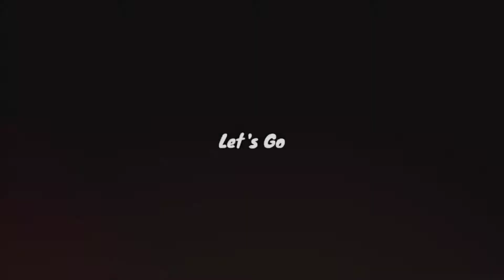✨@GodPraveenYT Reaction My Skills😈✨PUBG LITE MONTAGE⚡|OnePlus,9r,9,8t,7t,, 7,6T,8,N105G,N100,Nord,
✨@GodPraveenYT Shoked My Skills😈✨PUBG LITE MONTAGE⚡|OnePlus,9r,9,8t,7t,, 7,6T,8,N105G,N100,Nord, 5T,

Pubg video Solo Vs squad gameplay Pubg Mobile Lite Competitive Montage
Bgmi lite version Indian Fastest Player In
Pubg Lite New Season Update Realme 5 pro
Pubg Test
Low wan gaming
Low wan gaming config
Low wan gaming sensitivity
Low wan gaming TDM
Low wan gaming handcam
Low wan gaming vs god Praveen YT 2 Thumb player
pubg Mobile Lite Pubg Lite Glitch Pubg Mobile Lite Glitch

I Killed ZAMASU YT
I Killed Dreaxgulab YT
I Killed Bloodride op
I Killed Reflex op
I Killed Neo
I Killed allu gaming
I Killed Nody gaming
I Killed Tyson
I Killed Tyson op
I Killed samu op
I Killed Gameboy
I Killed cartoon freak
I Killed melody gamer
I Killed lionexgaming
I Killed insanelion
I Killed GoD Harshit YT
I Killed GoD Sunny YT
I Killed Tushar op
I Killed Manali gaming
I Killed Manali
I killed clutch queen
I Killed imfomina gaming
I Killed solo action YT
I Killed Thunder YT
I Killed Koobra Bhai
I Killed Koobra Ali
I Killed Ravanxpro
I Killed Koobra Tom
I Killed Koobra Spider
I Killed Monster NK
I Killed es virus op
I Killed virus op
I Killed Rooz op